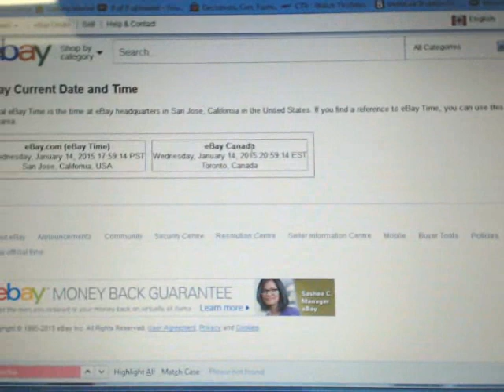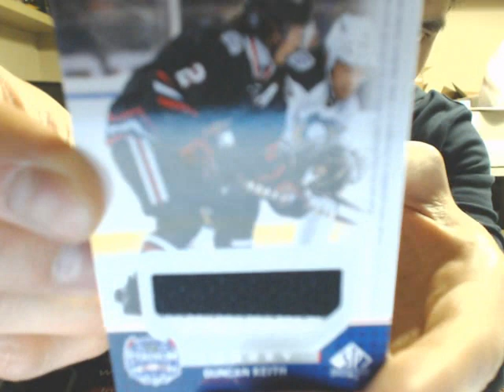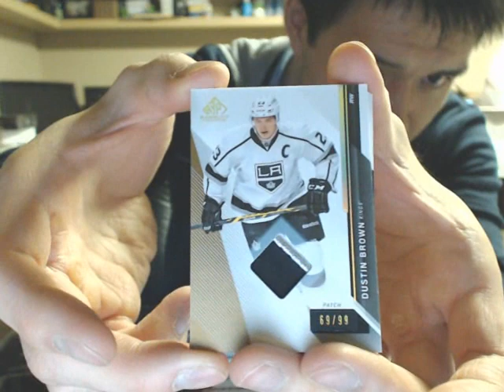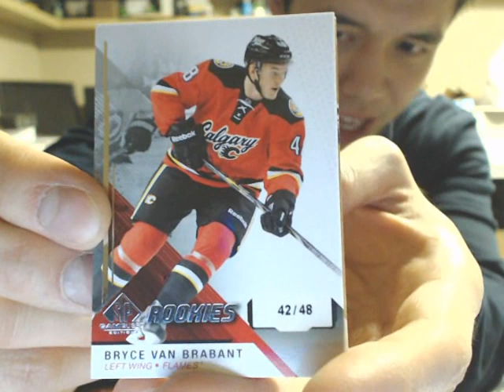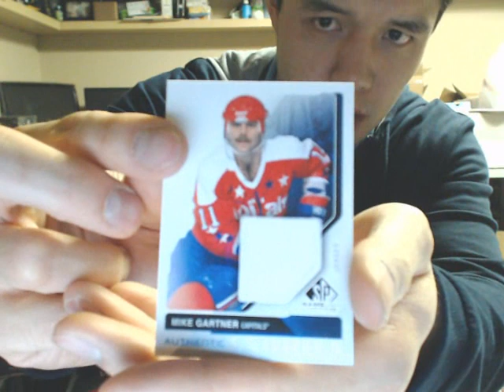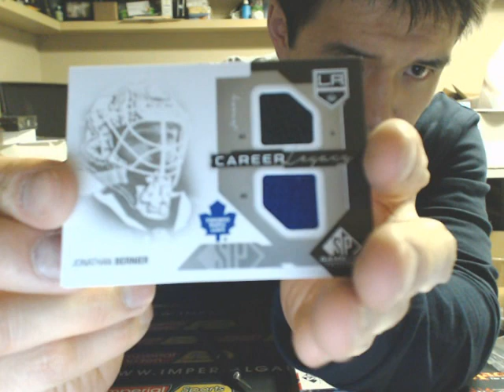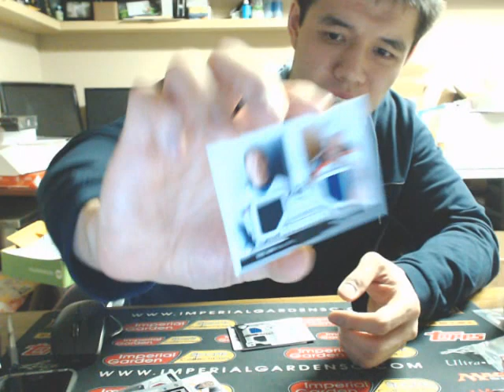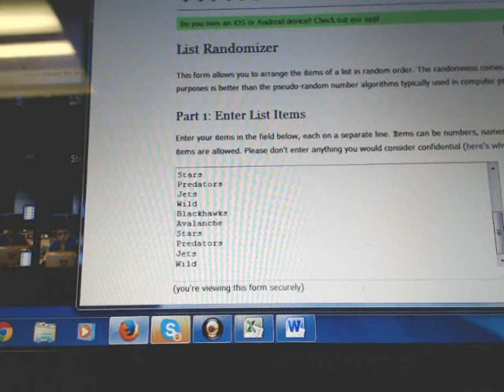Case Break #179:14-15 Upper Deck SP GAME #1 USED NHL CASE BREAK 10 BOX